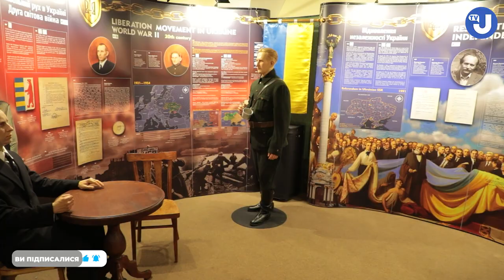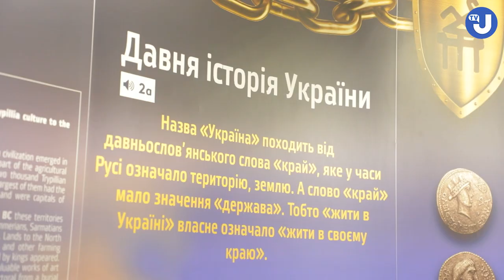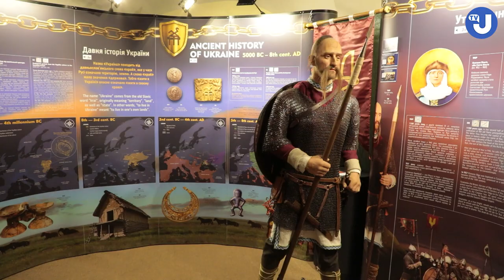Бандера і Шухевич у Лаврі. Виставку про становлення української державності відкрили у Києві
Джерело: Укрінформ